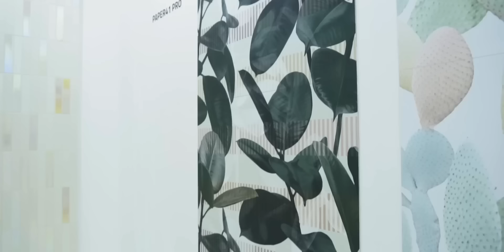Что сделать в ванной, если не хочется плитку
Рассказываю, чем можно заменить плитку в ванной или душевой. Говорю про материалы, которые можно использовать в зоне попадания воды. Объясняю, что делать со швами и как скрыть коллекторную группу.

00:00 начало
00:10 зона прямого попадания воды
01:47 плитка, не похожая на плитку
03:50 совместить два способа
04:11 декоративная штукатурка
06:19 уличные материалы
08:31 дерево для бань и саун
09:21 избавиться от швов и люка